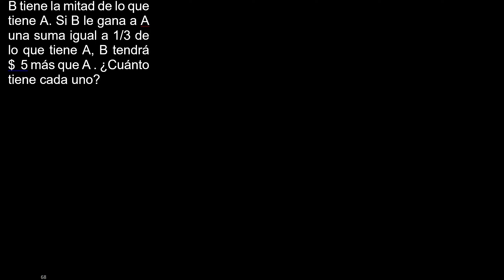B tiene la mitad de lo que tiene A Si B le gana a A una suma igual a 1/3 de lo que tiene A B tendrá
B tiene la mitad de lo que tiene A. Si B le gana a A una suma igual a 1/3 de lo que tiene A, B tendrá $  5 más que A . ¿Cuánto tiene cada uno?